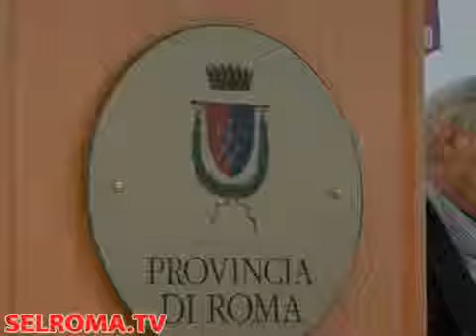Flessibilità e trasformazione del lavoro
Precarietà e flessibilità, diritti dei lavoratori indipendenti: questi i temi affrontati all'incontro "Roma-Milano: le trasformazioni del lavoro nelle metropoli"